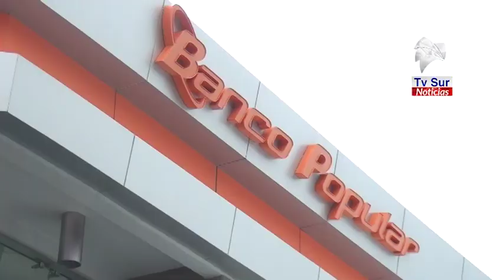El Banco Popular cierra sus oficinas durante toda la Semana Santa